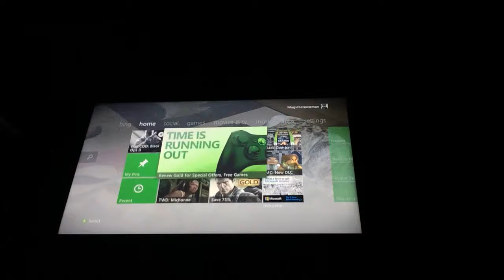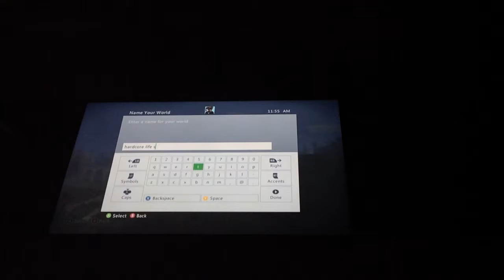Hardcore life style ep. 1